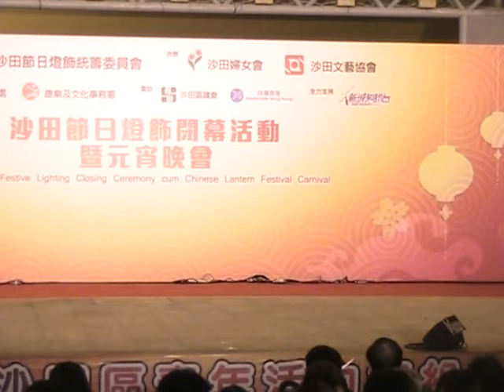Phil Lam 林奕匡 現場唱 一雙手 @Sha Tin 沙田節日燈飾閉幕活動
日期： 21/2/2016
活動： 2015/16沙田節日燈飾閉幕活動暨元宵晚會
嘉賓： 鄭融、林奕匡、BOP、劉威煌、
             漢洋、譚嘉荃、KellyJackie、黃浩琳、
             張子丰、陳詩欣。
時間： 19:00 - 21:00
地點： 沙田中央公園露天劇場